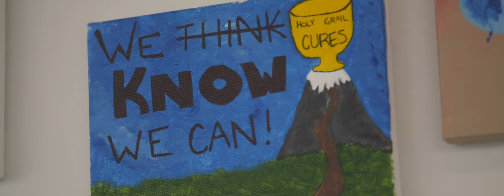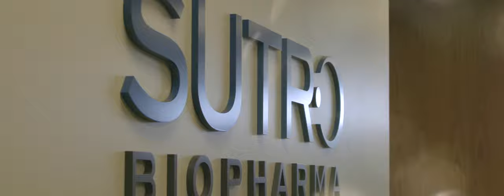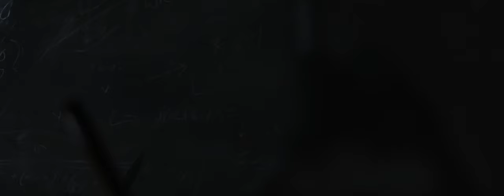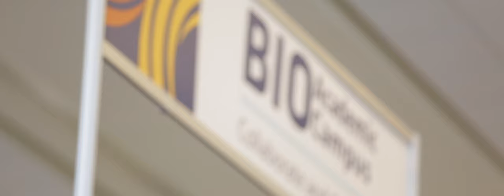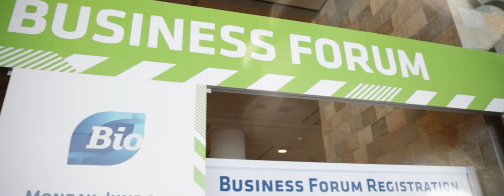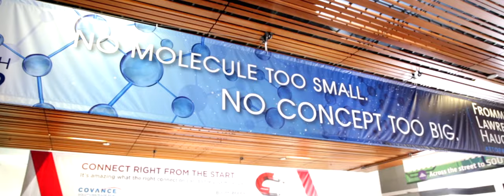BREAKTHROUGH @ BIO2017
Join 16,000 global biotech leaders June 19-22 in San Diego